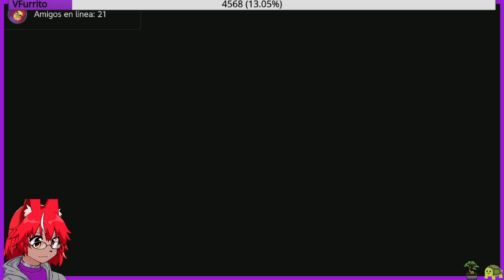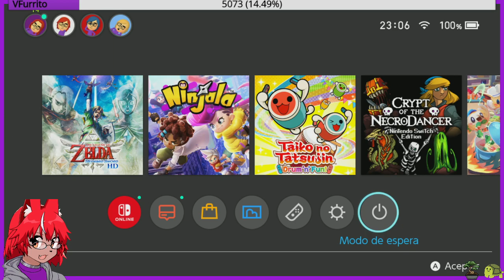[adanfime] The Legend of Zelda: Skyward Sword HD | Parte 7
Adan juega The Legend of Zelda: Skyward Sword HD para Nintendo Switch en vivo!
Fecha del stream: Diciembre 1, 2021

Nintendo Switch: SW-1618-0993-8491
Xbox: adanfime
PS4: adanfime